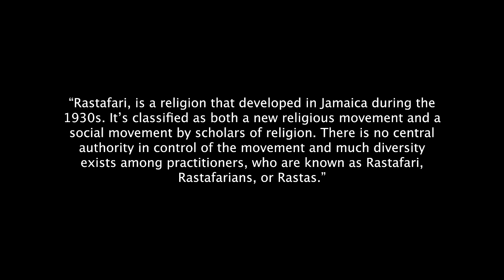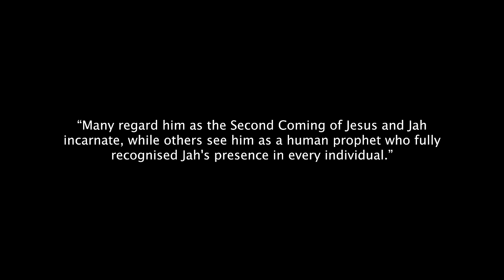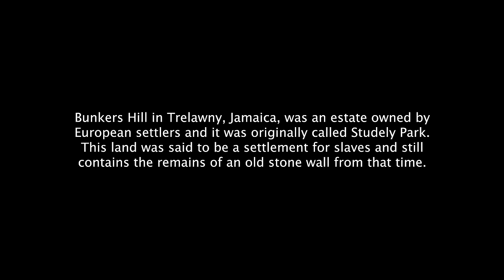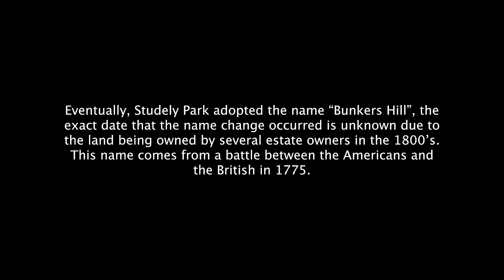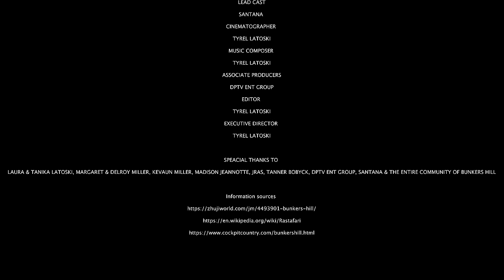A DAY IN THE LIFE OF A JAMAICAN RASTA (4K)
A DAY IN THE LIFE OF SANTANA short documentary.

I had the opportunity to travel from Canada to Falmouth, Jamaica.  I then drove 40 minutes, through some of the deepest pot holes I have ever witnessed, into a small village called "Bunkers Hill." Santana has been living in Bunkers Hill for 54 years. Watch as we explore what a day in the life looks like with Santana, as well as some brief history. Enjoy!